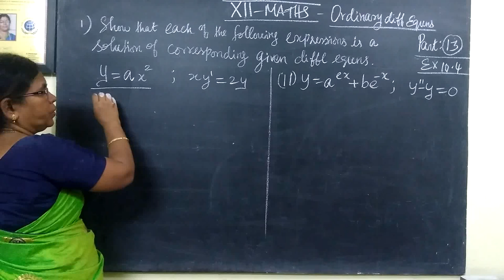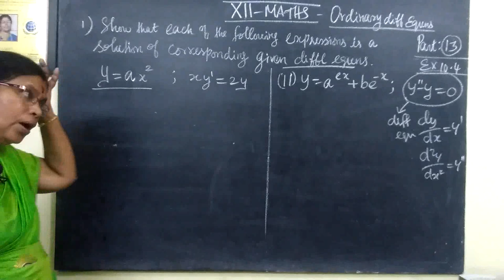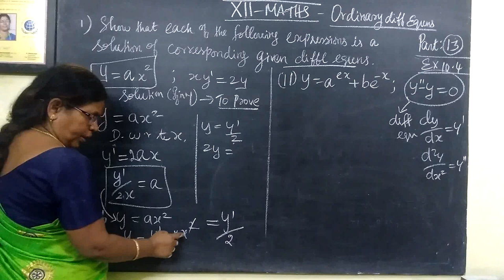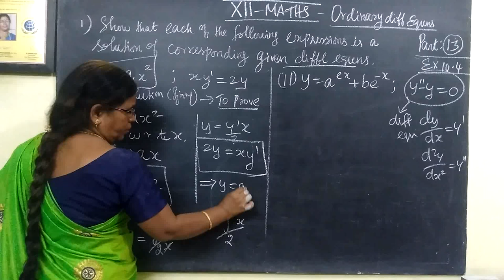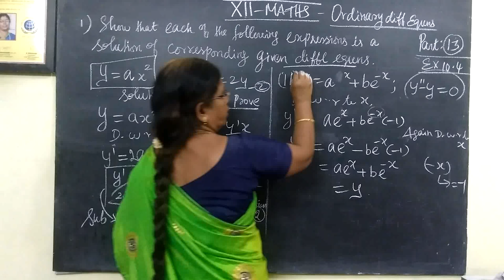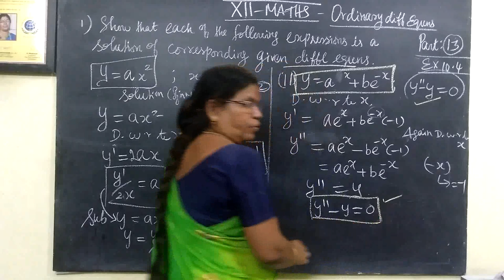12-M [84] Ex-10.4-1 Ordinary diff equns Gomathi maths